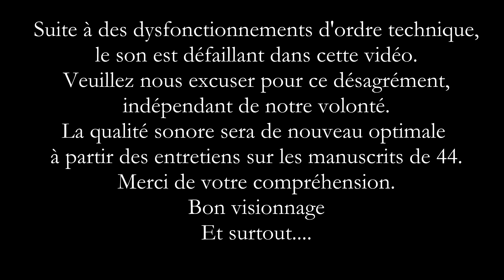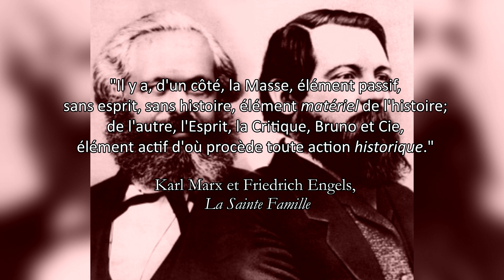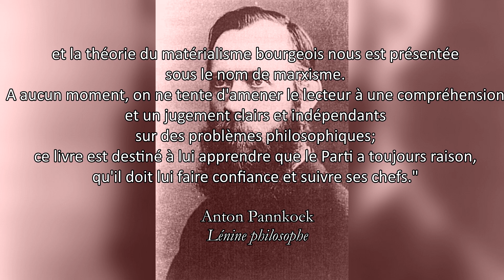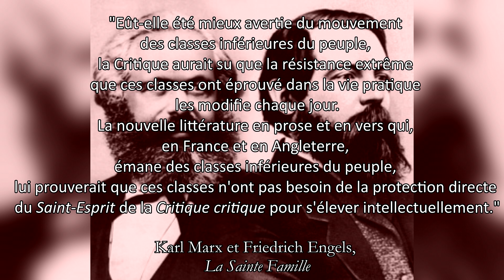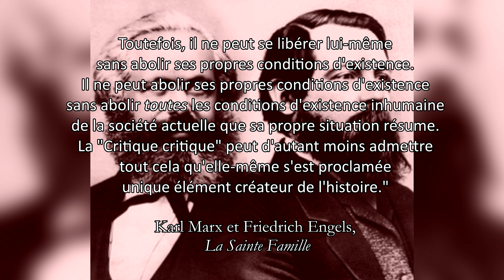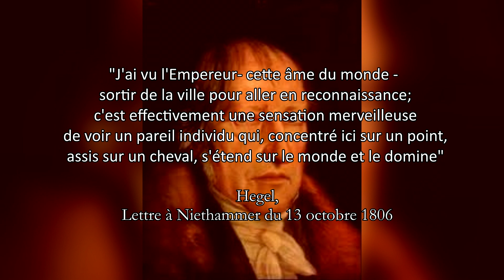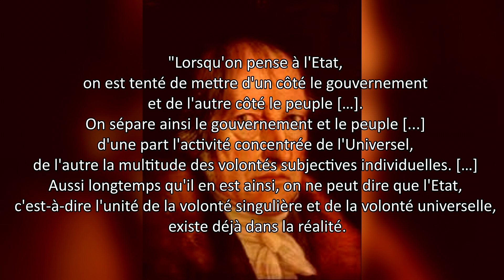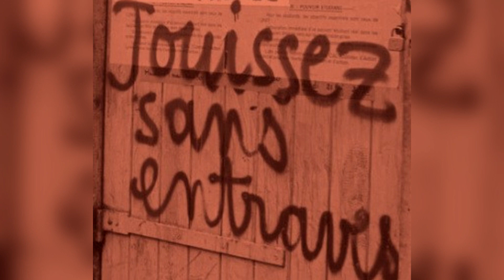Karl Marx / Friedrich Engels - La Sainte Famille (entretien avec Francis Cousin)